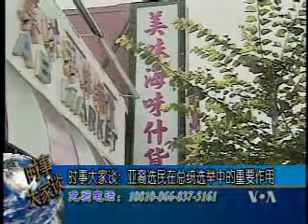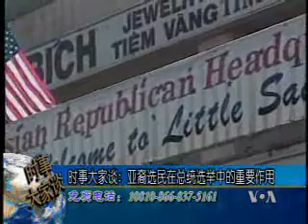2008-10-16 美国之音时事大家谈-4 Voice of America VOA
亚裔选民在总统选举中的重要作用 Voice of America 美国之音 时事大家谈 美国之音新闻 美国之音中文部 VOA VOAChina 脸书: